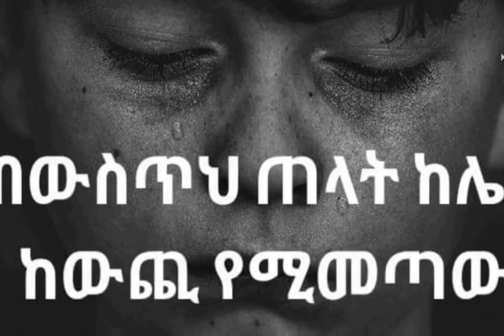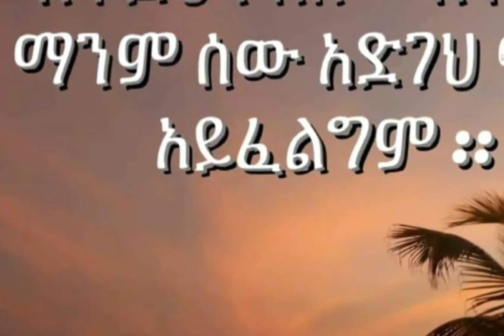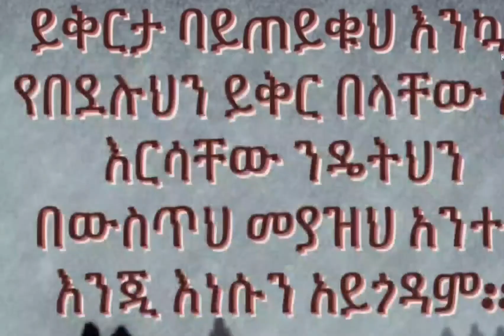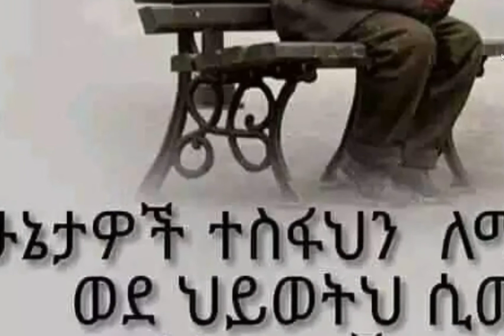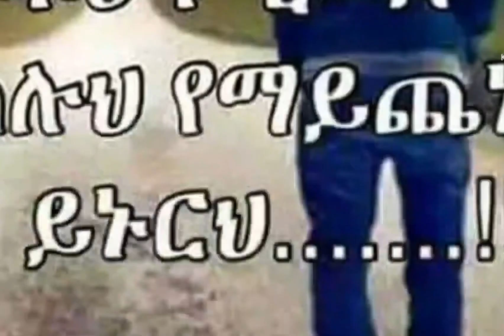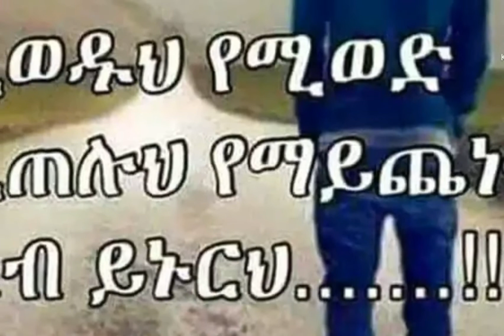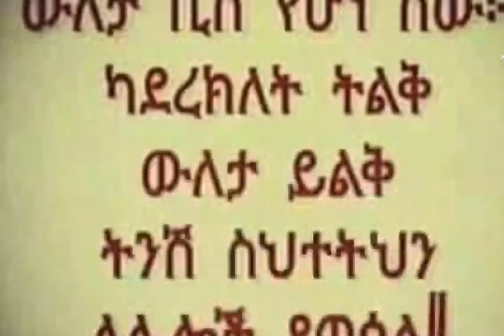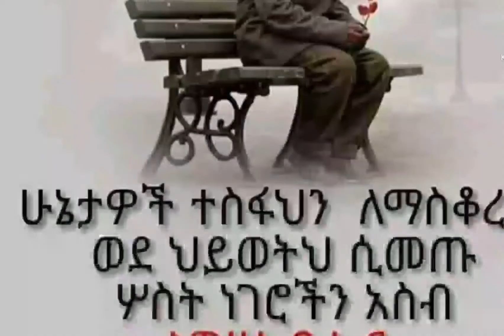year👈አዲስ ሰው ሁኝ ዛሬ አለፈ አለቀ።ነገ ሌላ ቀን ነው።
መልካም አዲስ አመት ሁለት ሺ ሃያ አንድ አለቀ።
ሁለት ሺ ሃያ ሁለት ገባ ቸር ያሠማን ፍቅር
ሰላም ይሁን ምዕራፉን ዝጉት